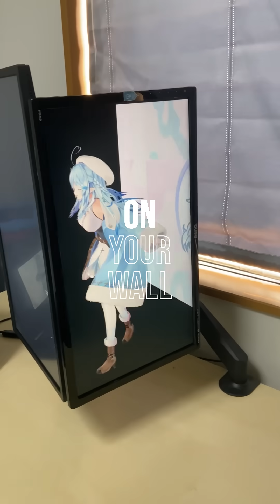Your TV Just Became a 3D Window — Beleve Vision PortalGraph Explained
What if your screen could become a 3D world? With Beleve Vision’s PortalGraph, any TV, laptop, or projector transforms into an immersive mixed-reality experience — no headset required.

Real-time tracking shifts perspective as you move, blending digital and physical seamlessly. Explore the next evolution of entertainment, design, and play at BeleveVision.com